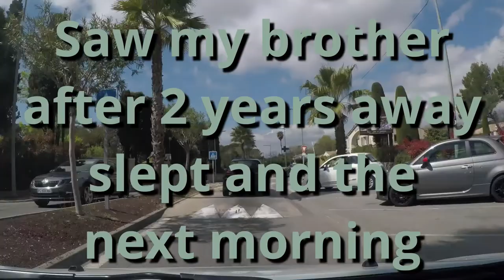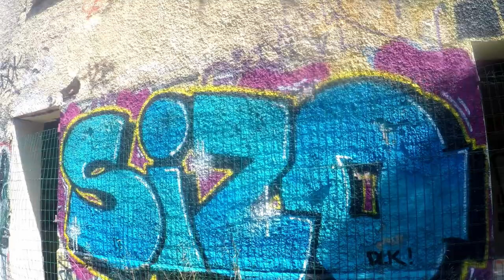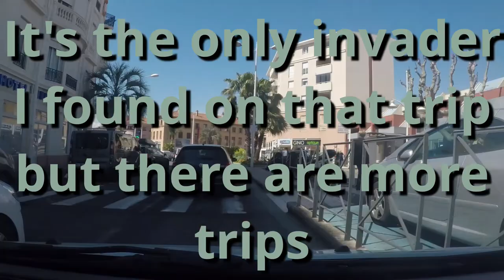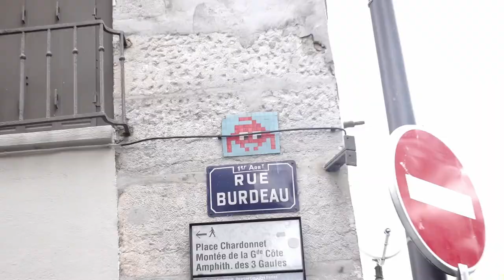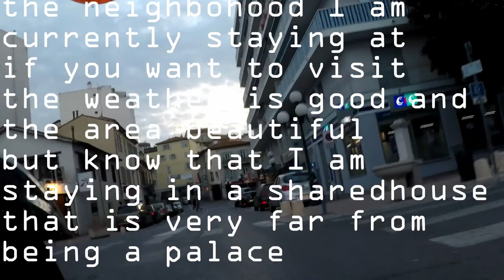Coming back to Europe - Hunting invaders in France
with Couch Cushion Bingo

Echopraxia with Dune

and

Black Box with Daylight

Here I am showing a bit
the neighbohood I am
currently staying at
if you want to visit
the weather is good and
the area beautiful
but know that I am
staying in a sharedhouse
that is very far from
being a palace

soon